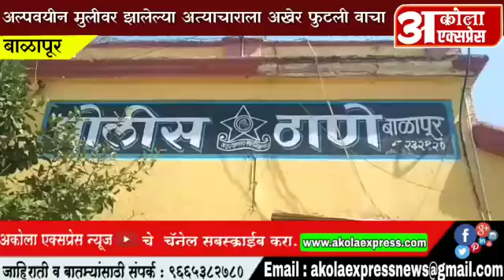अल्पवयीन मुलीवर झालेल्या अत्याचाराला अखेर वाचा फुटली | अकोला एक्सप्रेस न्यूज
अकोला एक्सप्रेस न्यूज |
आपल्या परिसरातील ताज्या आणि *महत्वपूर्ण* घाडामोडी पाहण्यासाठी आजच आमच्या *You Tube चॅनल ला सबस्क्राईब* करा आणि *नोटिफिकेशन बेल* 🛎  वर क्लिक करा
 सामान्य जनतेचे हक्काचे नं 1 आणि सर्वात वेगवान *पोर्टल -* मराठी न्यूज चँनेल

*ब्रेकिंग बातम्यांच्या* अधिक अपडेटकरीता तसेच न्युज  बघण्याकरीता आमच्या *अधिकृत वेबसाइट* ला भेट द्या